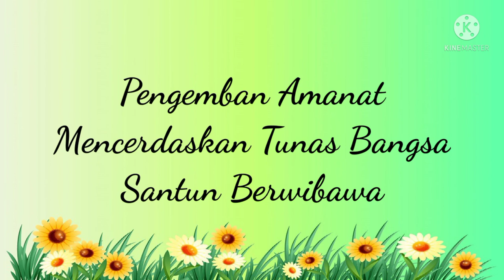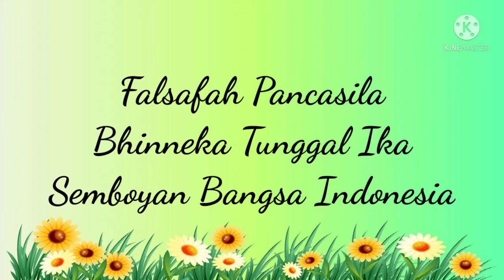Karaoke Mars Madrasah Cipt. Bapak Ikin Sodikin Cocok untuk MATSAMA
Lagu Mars Madrasah cocok untuk diputar saat MATSAMA.